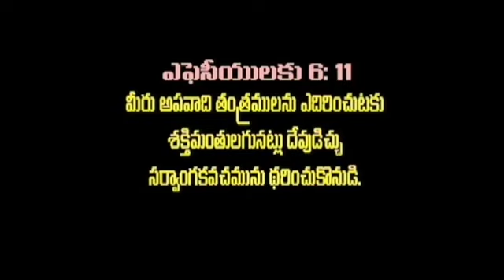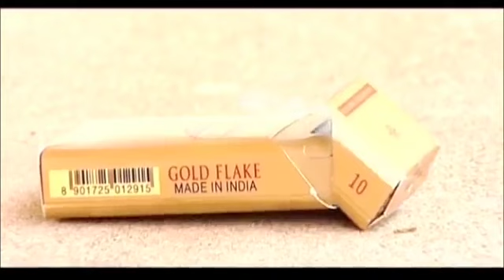Telugu Christian movie || Sathanin Thantramulu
Movie: Sathanin Thanthramulu